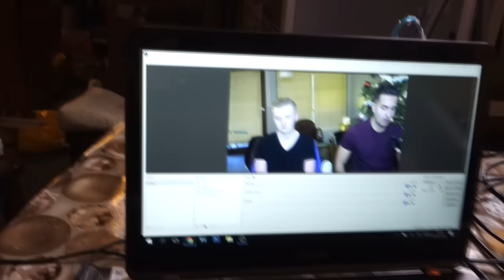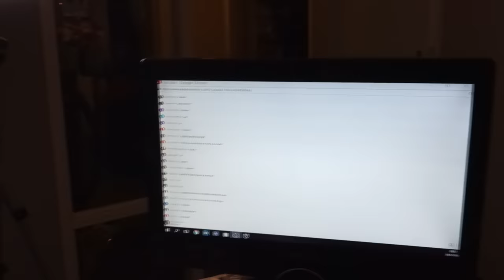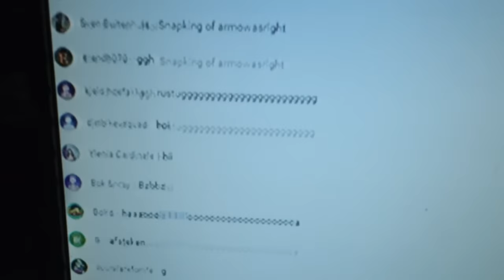Radio interview en Livestream! - VLOG 10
Bedankt FunX voor het gebruiken van de beelden van het interview!